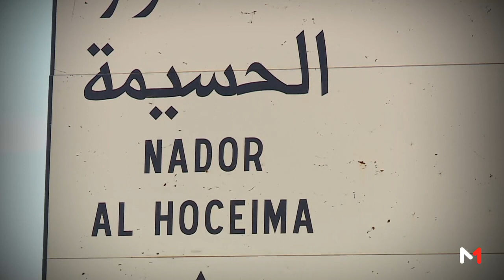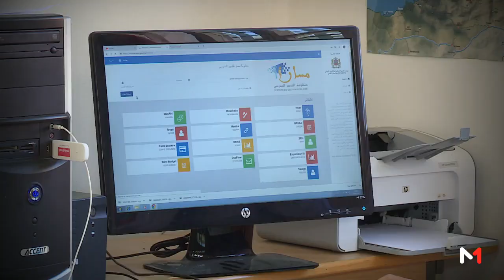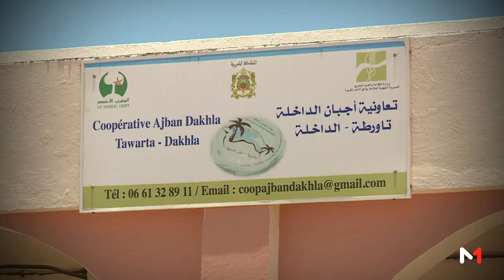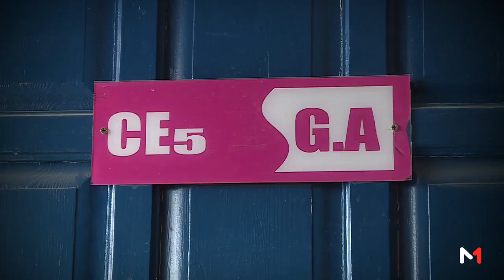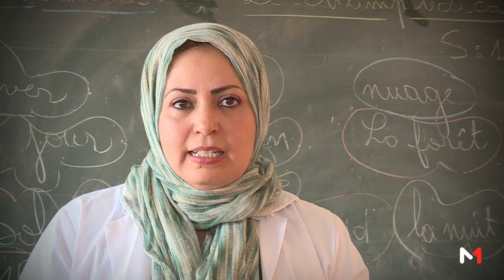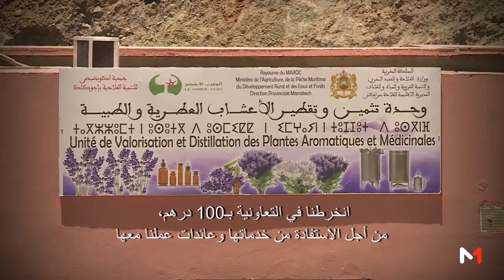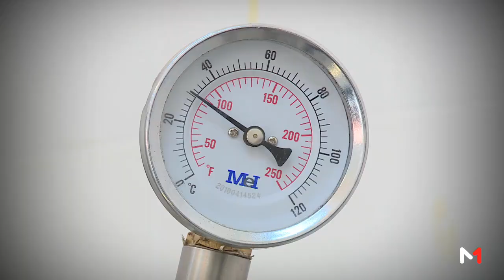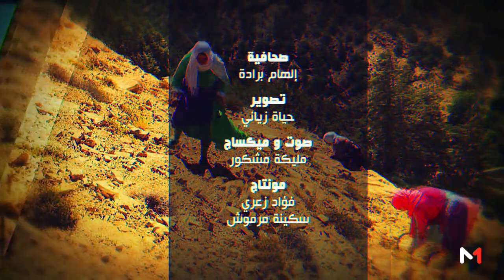على_خطى_المبادرة - الجزء الثاني